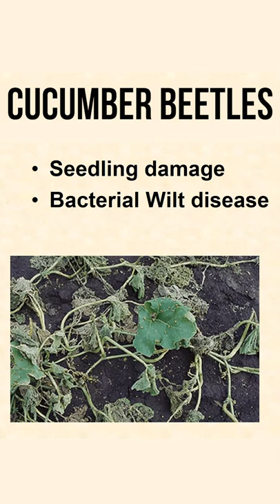Plant Pandemic: How Cucumber Beetles Bring Disease and Death to Your Precious Garden!